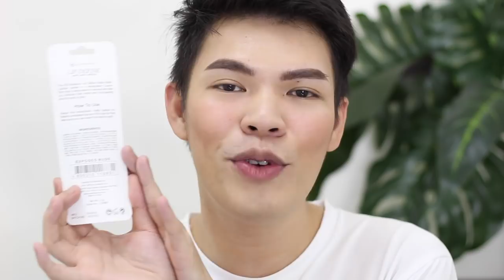GRABE NAMAN THIS!!! EB ADVANCE LIP DEFINE MATTE MATIC REVIEW AND SWATCHES | Kenny Manalad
Hello guys! In today's video I am sharing with you my EB ADVANCE LIP DEFINE MATTE MATIC REVIEW AND SWATCHES. Enjoy! Watch in HD! :)

/// PRODUCTS MENTIONED:
(JUST CLICK THE LINK TO PURCHASE AT LAZADA)

/// FILMING EQUIPMENT AND EDITING SOFTWARE:
Camera: Canon EOS 700D + 50mm f/1.8 STM lens
Editor: Final Cut Pro X and/or iMovie
Lighting: Ring Light